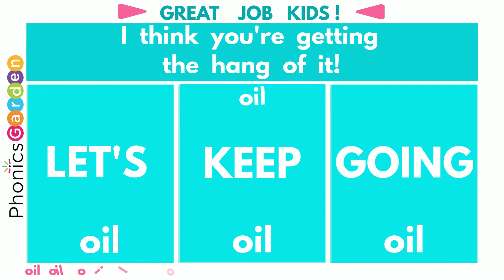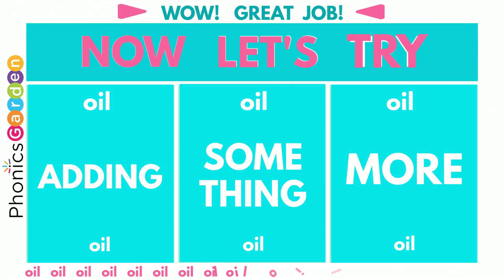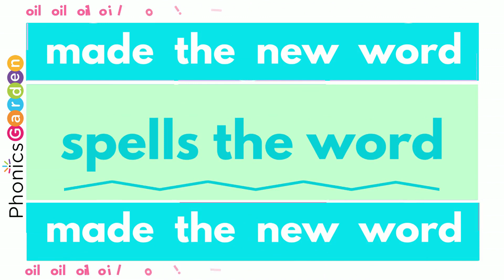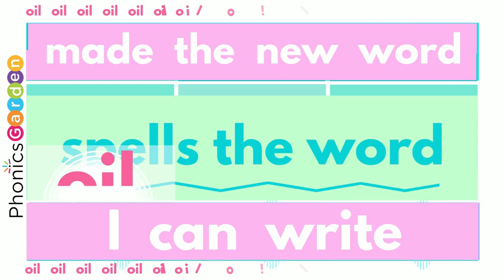OIL | Sight Word | Sing and Chant | Pat-a-Word | Phonics Garden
You will find activities to explicitly strengthen fluency in reading the sight word: OIL

- Sound-letter mapping for sight words
- Word parts: three-part strategy
- Word box letter recognition
- Sound spelling
- dot-it activities
- word mazes
- Color by Word
- Matching
- Handwriting

Find over 25,000 reading, writing, and phonics materials and hundreds of videos